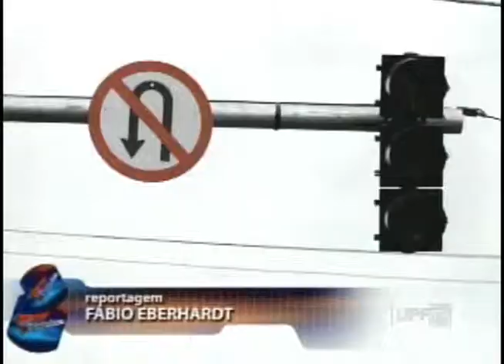UPFTV - Mudanças no Trânsito de Passo Fundo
Quem circula pela Avenida Brasil em Passo Fundo, próximo ao Bairro Petrópolis, já deve ter notado que foram feitas mudanças no trânsito. Foram colocadas novas sinaleiras e foi feito um recuo na via para o acesso aos Bairros São Cristóvão e Vila Cruzeiro.
Nossa equipe foi às ruas para saber o que os motoristas estão achando dessas mudanças.